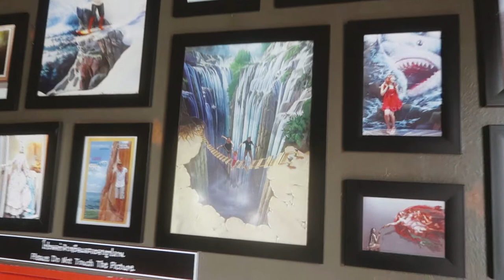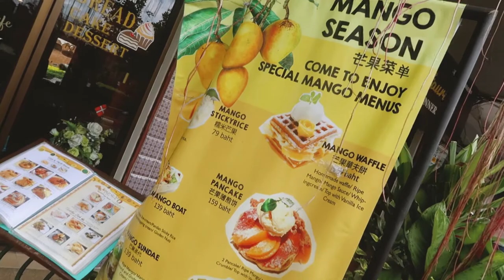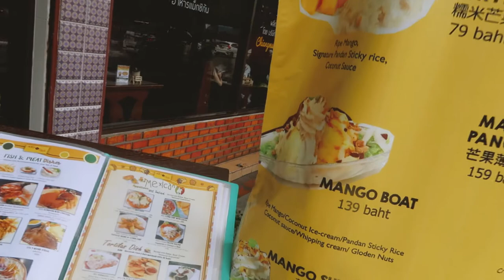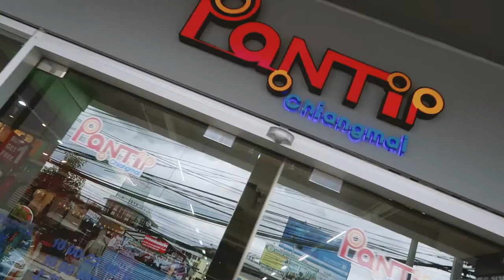Finally in Chiang Mai city centre | Family travel vlog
9th July 2017
We finally headed into Chiang Mai city centre for an explore. I also managed to get my phone fixed in Pantip, yeay! :)

Social Media

Music Credits